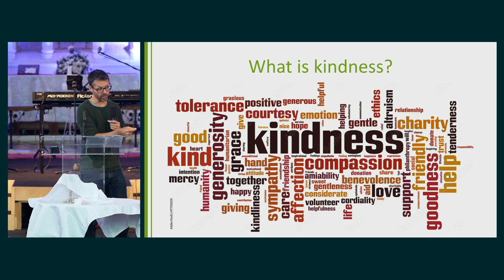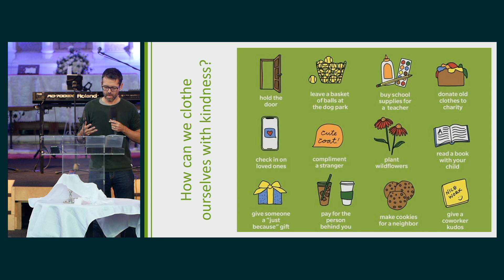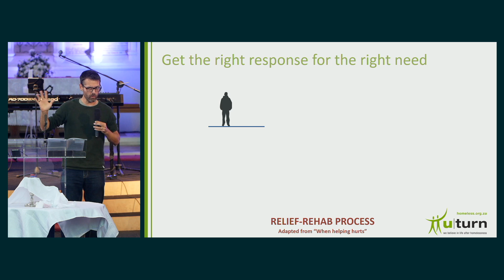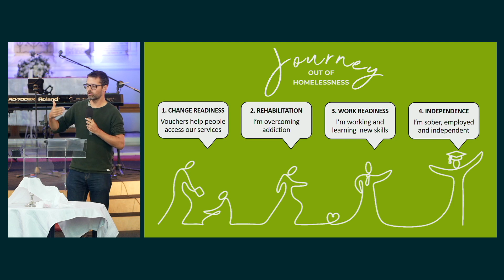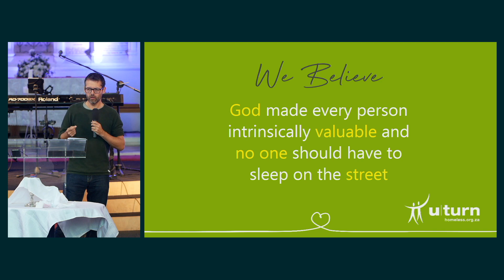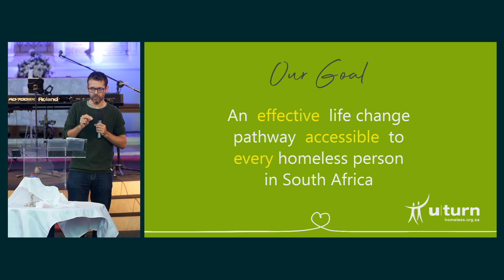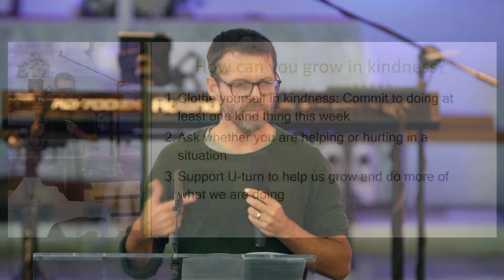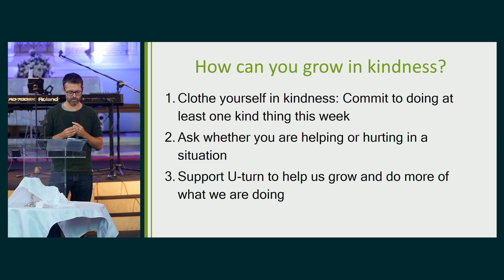Fruit of the Spirit: Kindness